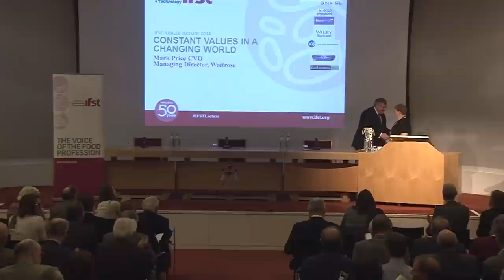IFST Jubilee Lecture 2014 - 'Constant values in a changing world'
Mark Price CVO, Managing Director of Waitrose, delivered the 2014 IFST Jubilee Lecture, 'Constant values in a changing world' at the Royal Society in London on 11 November.

In his lecture, he explains how Waitrose’s focus on its ethics and values ensures the retailer’s continued success, even as the grocery market undergoes unprecedented change.